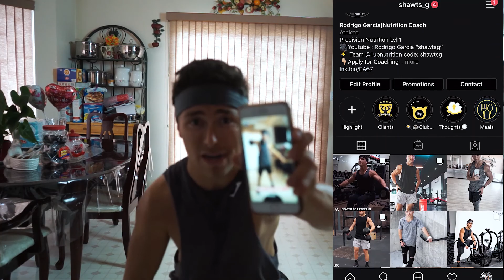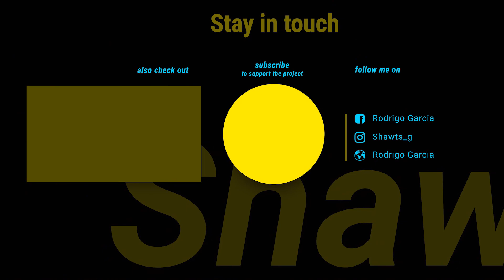My FIRST HOME WORKOUT | Functional Workout At Home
Will you lose muscle, gains, fat with bodyweight workouts and home workouts? Today Im taking  you through my lockdown plan... Give it a go yourself! Crossfit Bloggers : I've been doing Crossfit for 10 months coming from the bodybuilding/functional fitness realm.

My Filming Gear :
My Camera Setup : Sony a7ii w/28-70mm lens
My Favorite Lens I use to get a blurry background : 50mm
My Everyday Lens : Zooms and gets blurry background
My Camera Microphone I use : Rhode Video Mic Go
The Camera Bag I use : Take to gym, hike, beach… Anywhere : Lowepro Photo Hatchback
The Lighting I Use : Soft Box Lighting Setup
The Tripod I use to : Kitchen/ Setsups
My GorillaPod I use : Use to film in the gym and take anywhere
My computer I use to Edit Videos and Photos : iMac
What I use to Store and Back Up my photos and videos

The Kitchen Gear I Use :
My Food Scale
My Waffle Maker
The Best Non-stick Pans!

The Lifting Gear I use :
My Lifters
My Favorite Reebok Training Shoes
My Favorite Nike Metcon Shoe
My Favorite Stretchy Lifting Tape
My Jump Rope for Double Unders